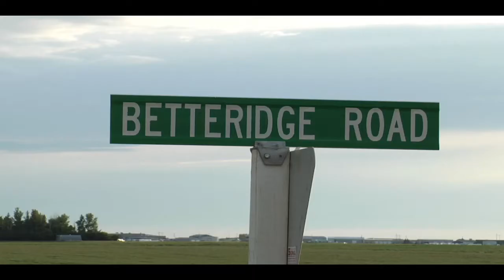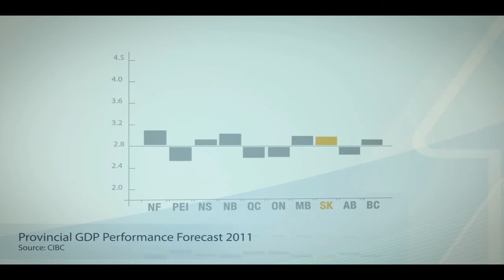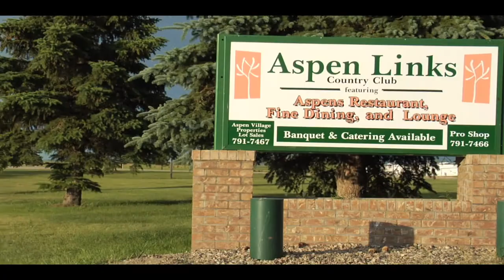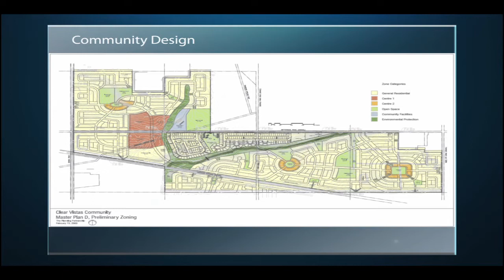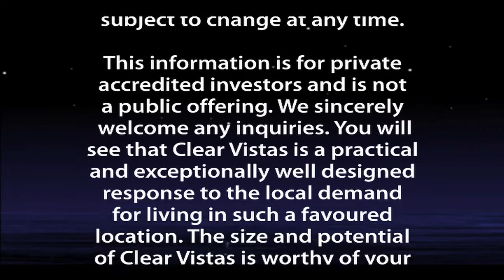Clear Vistas 2010 Corporate Video (HD)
A corporate video produced by LKM  for the largest residential development in Saskatchewan history for Clear Vistas Corporation. Clear Vistas is 10km east of Regina.

Please visit clearvistas.ca